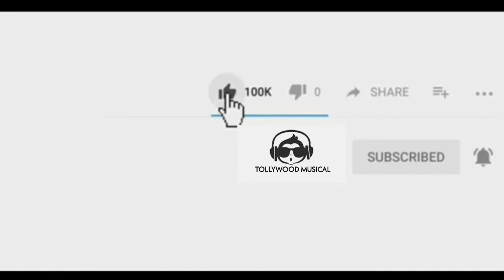ACharya Motion Poster || latest telugu movies tollywood musical